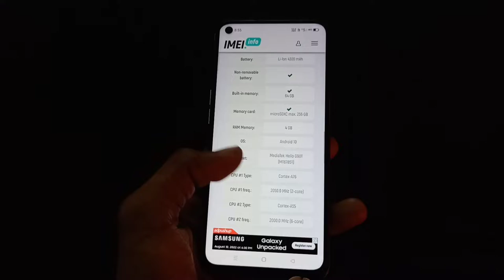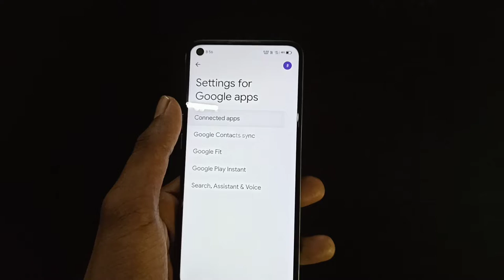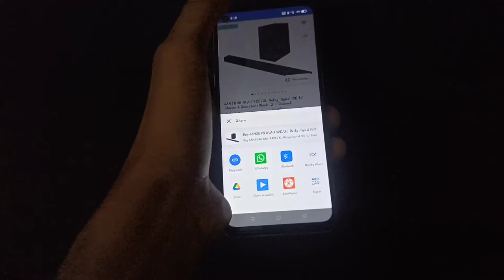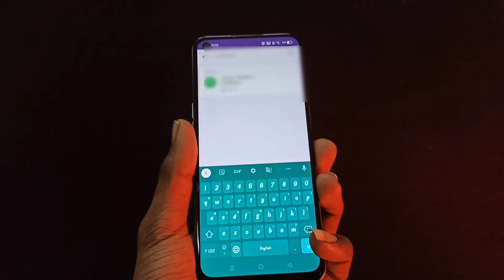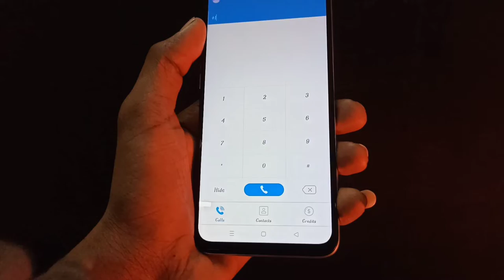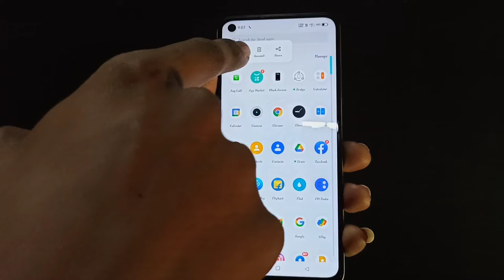5 Crazy Android Tips and Tricks|| You must try in 2022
NCS music

PROD.riddiman